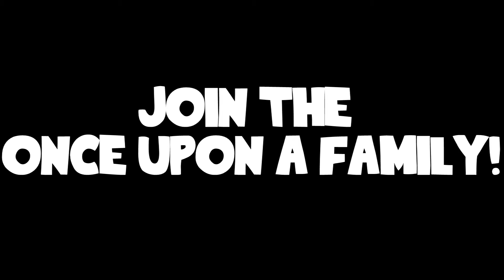WHY is OnceUponAChurch making videos FOR YOU?! 2017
WELCOME to OnceUponAChurch!! Do you STRUGGLE with UNANSWERED christian-related questions? Or what is a CHRISTIAN LIFE like?
     This channel is about HOW I LIVE as a christian in NEW ZEALAND and TEACHING you different Christianity Topics eg. How to STUDY the BIBLE EFFECTIVELY or RESPOND to BULLYING, etc. I also do TRAVELING VLOGS occasionally & VLOGGER'S TECH REVIEWS.

ADD ME on SNAPCHAT!!: jajacjack
ADD ME on INSTAGRAM: jajacjacky

Once I have received your message and determined you are the proper owner of this content I will have it removed, no drama at all. I try to help promote their music.